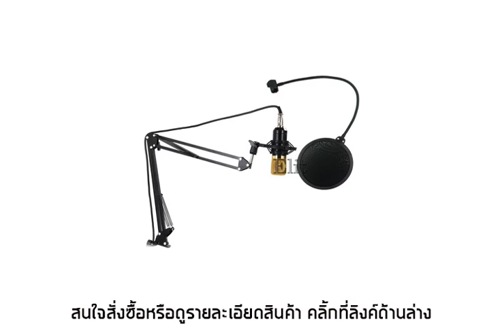เช็คราคา Elit ไมค์อัดเสียง Pro Condenser Microphone BM800 พร้อม ขาตั้งไมค์โครโฟน และอุปกร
เช็คราคาสินค้าและสั่งซื้อ เช็คราคา รีวิว Elit ไมค์อัดเสียง Pro Condenser Microphone BM800 พร้อม ขาตั้งไมค์โครโฟน และอุปกร